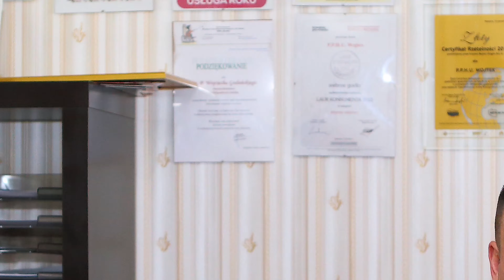Uwaga!! Zmiany zasad w sieciach franczyzowych 2022r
Opowiadam o zmianach jakie nastąpią w umowach franczyzowych od 15 stycznia 2022r.